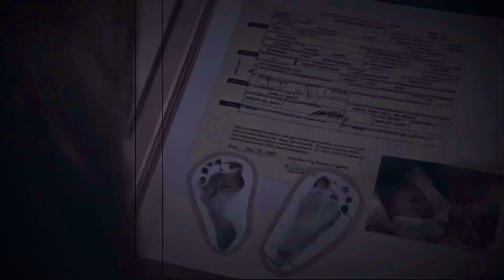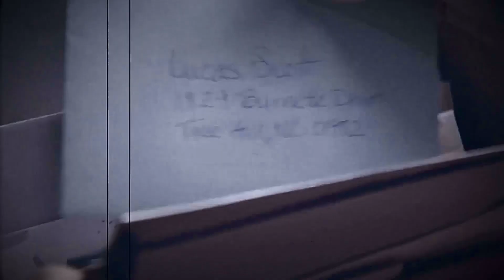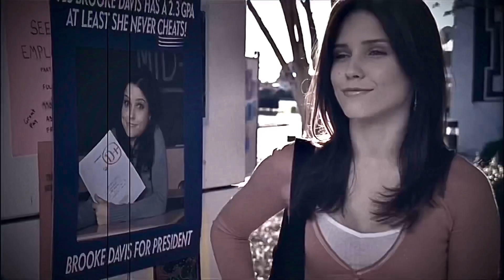You’re On Your Own Kid | Brooke Davis